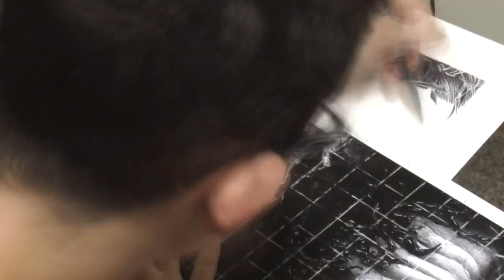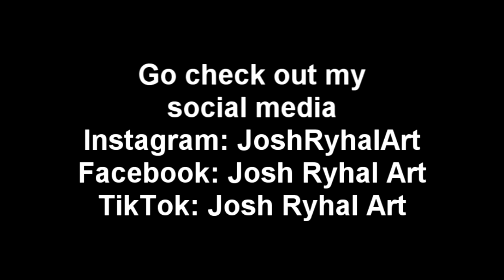Ballpoint pen drawing of Tom Hardy/Venom (timelapse)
Listen carefully, Eddie. You did not find us, we found you.” - Venom
I am very pleased with how this came out. I’m trying very hard to push my limits as well as the limits of what is considered possible with a ballpoint pen. It may seem like a lofty goal but I think I can become one of the best ballpoint pen artists in the world.

Time to complete: 74 hours
Medium: Bic ballpoint Pen
Dimensions: 16.5x19.5

Where to find prints of Venom and my other artwork!